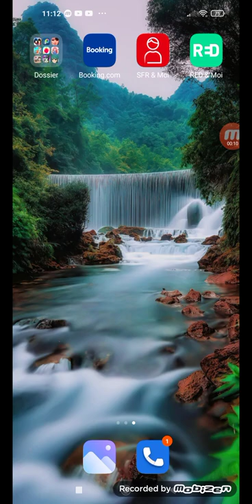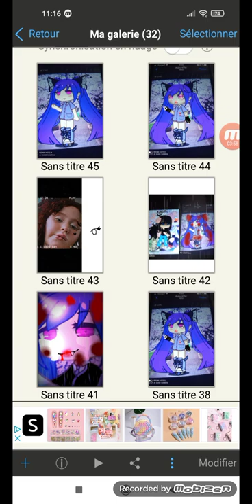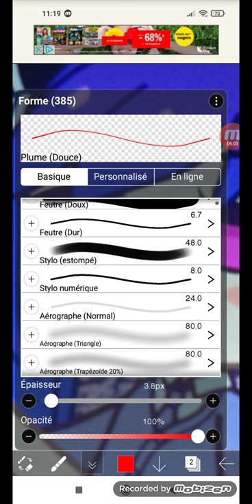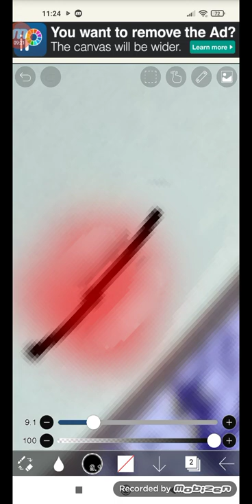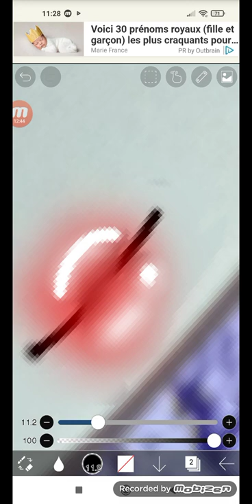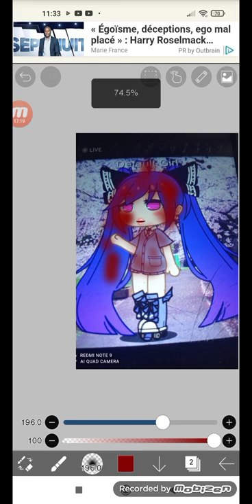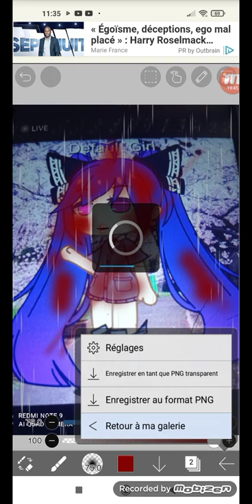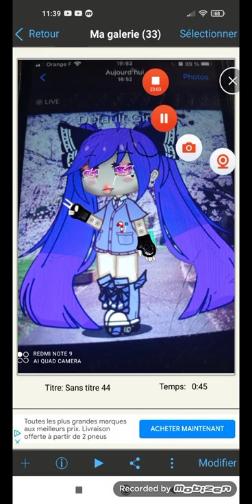la première vidéo gacha life Ibis paint comment faire des taches de sang et des lèvres et des larmes